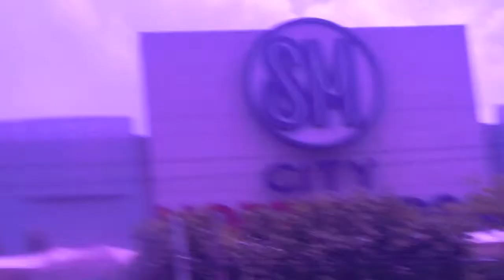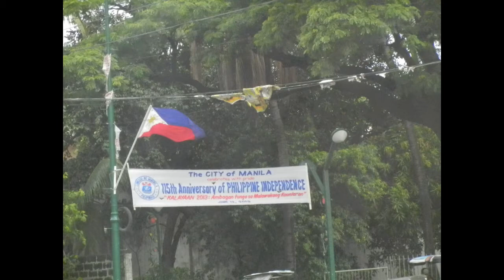[Philippine Street Montage] (2013)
This is a picture/clip montage of my latest visit to my homecountry, the Philippines.